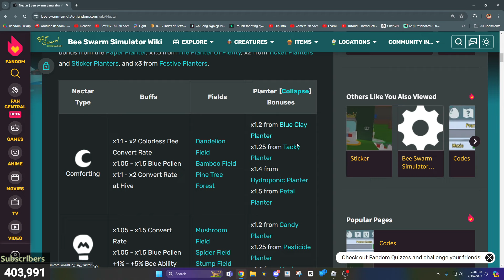NEWBIE Cần Biết Mối Liên Hệ Này Giữa PLANTER Và NECTAR Trong Bee Swarm Simulator! - Roblox